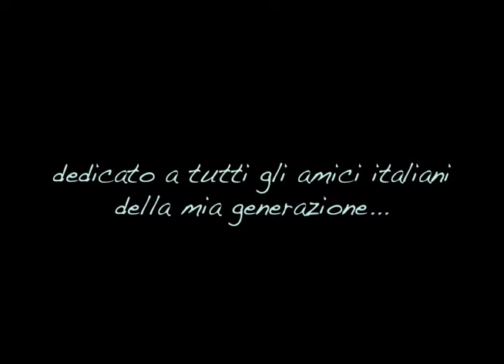Ricordando i cartoni animati al piano - MAUCOLI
Maucoli interpreta al pianoforte alcune delle più belle sigle dei cartoni animati degli anni '70-'80.
Conan
Ufo Robot
Sampei
Rocky Joe
Galaxy Express
Lupin III